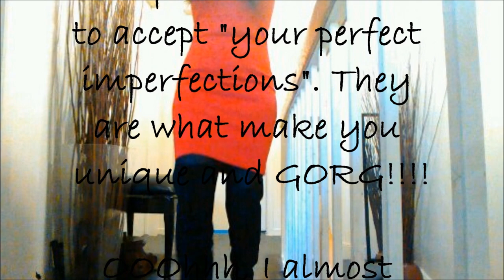HOW TO PREPARE FOR WORK (GET DRESSED WITH ME) - OOTD/HAUTE Style&HairXpektations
Hi guys! I thought I would share a simple work outfit idea with you. This is a typical work outfit and I absolutely love the colour! Get ready with me.

This dress is a mixed of cotton and elastane.